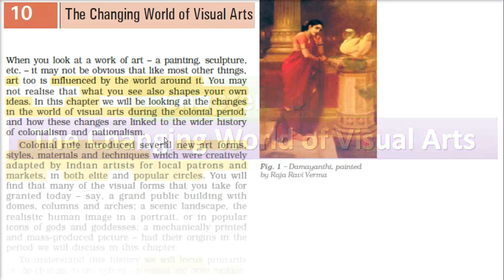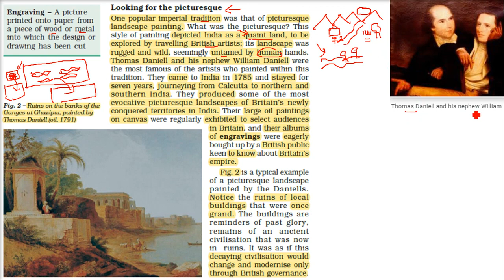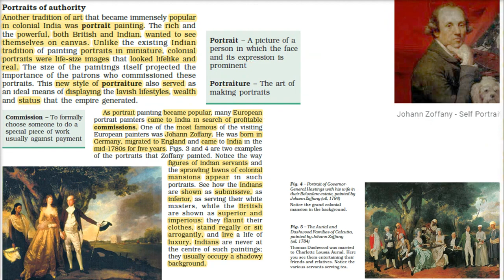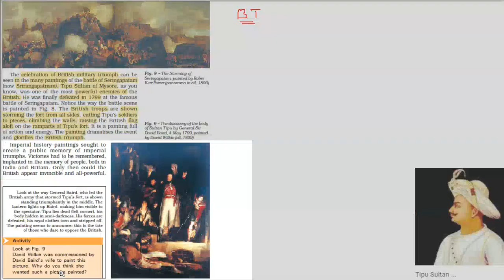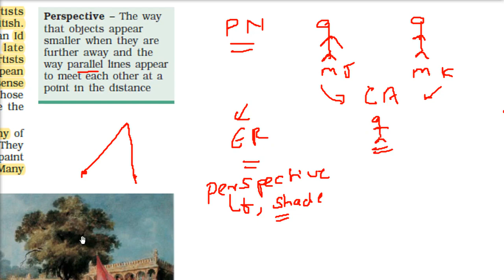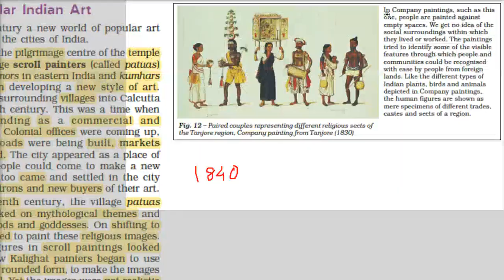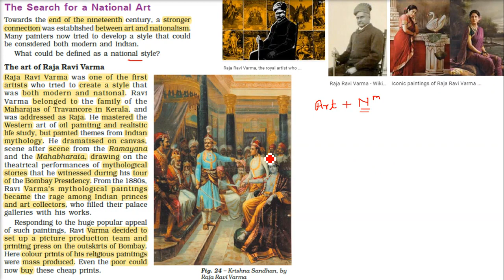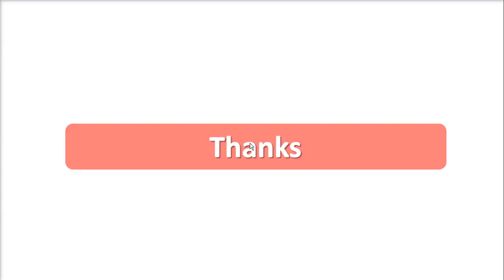Class 8 History NCERT Chapter 10 The Changing World of Visual Arts HINDI Full Chapter